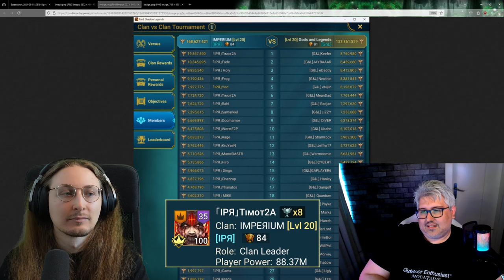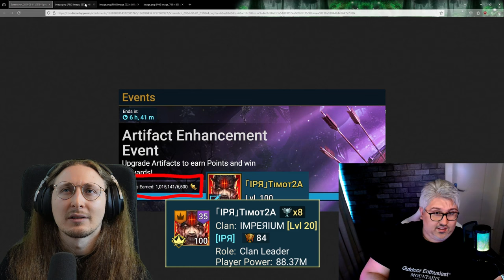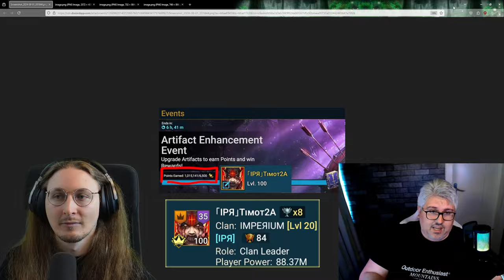Talking With The Leaders Of IPR - Winners Of The Biggest Raid CVC Battle EVER!!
0:00 - Why Did This Happen?
05:23 - Rematch With GNL in 2 Weeks??
10:30 - Crazy Points, Mega Whaling??
21:22 - Plarium Stopped Update For IPR XD
38:57 Platinum Arena, Name Swappping
44:07 IPR Hates Taras, Marichka & Polymorph